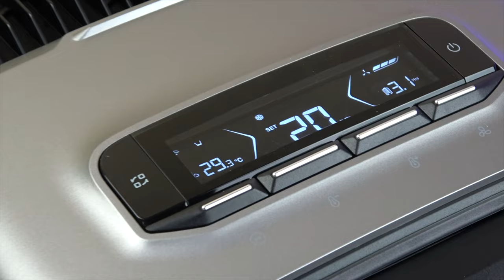Découvrez l'EcoFlow WAVE 2: Votre solution climatique portable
Découvrez la polyvalence de l'EcoFlow WAVE 2 - un climatiseur et un chauffage portable 2 en un. Pour la revue complète, visitez GLG Reviews.

By GLG